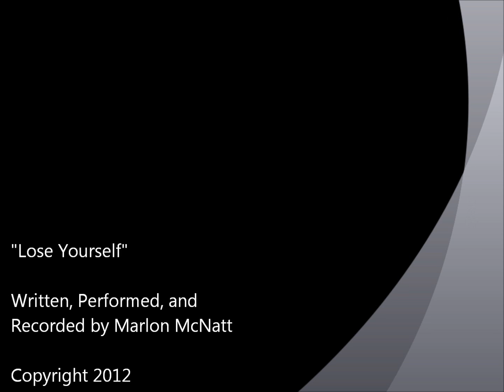Lose Yourself - Marlon McNatt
Psychedelic song